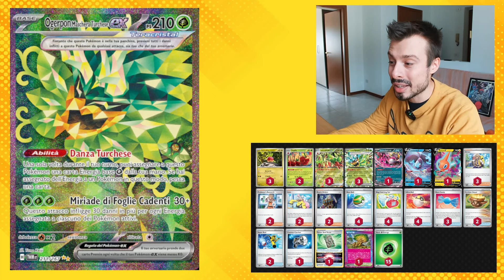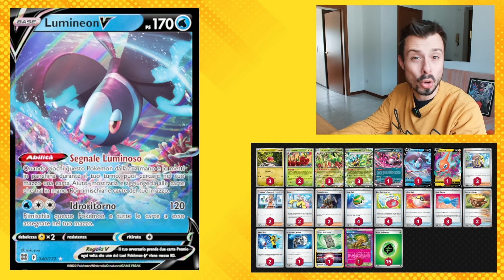HYDRAPPLE EX, il mio mazzo preferito di CORONA ASTRALE! | Pokemon TCG Stellar Crown Deck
Hydrapple ex è una carta uscita in Corona Astrale (Stellar Crown), la nuovissima espansione di carte Pokemon. Questa è una delle mie carte preferite e mi sono divertito tantissimo a costruire e a provare questo mazzo! Un deck capace di battere praticamente qualsiasi altro mazzo, e che grazie alla sua consistenza è veramente difficile che bricki. Lo vedremo anche a qualche torneo? Lo spero tanto!

Cerchi prodotti delle ultime espansioni? Ti consiglio gli amici del Covo del Nerd!

Vuoi costruire questo mazzo in pochissimo tempo? Acquista le carte su Fantasia Store, e ricevei tutto entro 24-48 ore!

Pokémon: 7
3 Hydrapple ex SCR 14
3 Teal Mask Ogerpon ex TWM 211
2 Dipplin TWM 18
3 Applin SCR 12
1 Fezandipiti ex SFA 38
1 Lumineon V BRS 40
1 Rotom V LOR 58

3 Rare Candy PAF 89
4 Ultra Ball PAF 91
2 Boss's Orders PAL 265
2 Earthen Vessel PAR 163
2 Iono PAL 269
1 Forest Seal Stone SIT 156
2 Super Rod PAL 188
1 Counter Catcher PAR 160
4 Nest Ball PAF 84
2 Professor's Research PR-SW 152
4 Bug Catching Set TWM 143
1 Grand Tree SCR 136
3 Arven PAF 235

Energia: 1
15 Basic {G} Energy GEN 75 PH